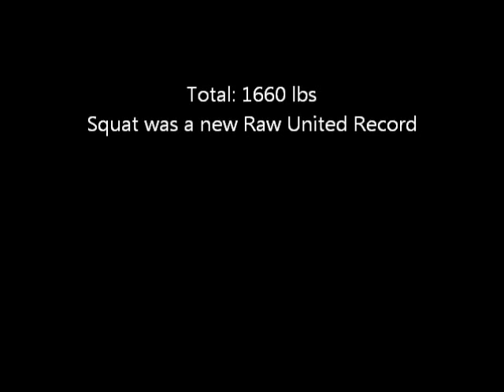Layne Norton at 2011 Raw United Tony Conyers Meet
Hit 615 squat (personal record and new RU record), 370 bench (personal record), and 675 lb deadlift for a 1660 lb total at a weigh in weight of 210.6 lbs.  Won the 220 lb class and received overall best lifter award.